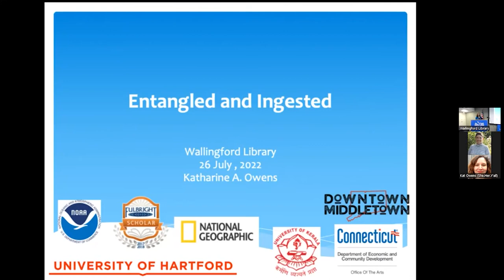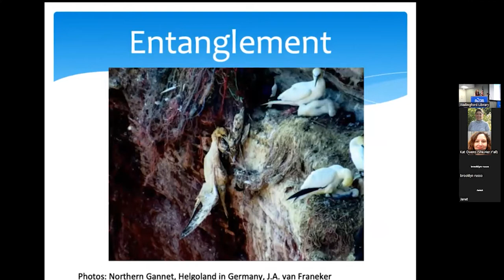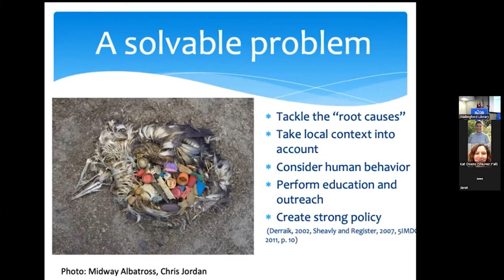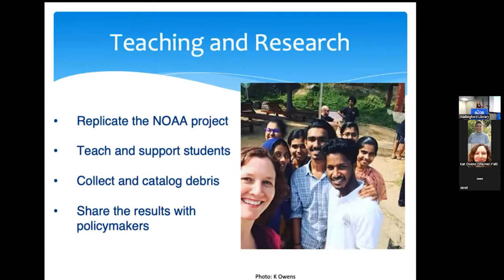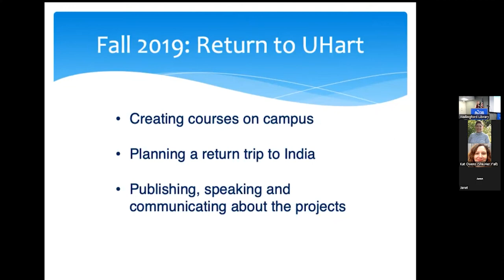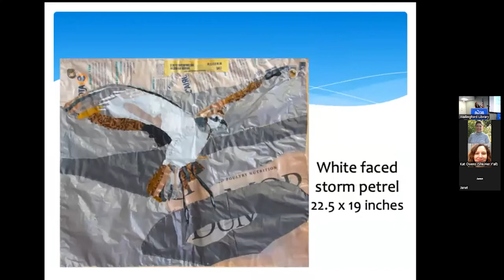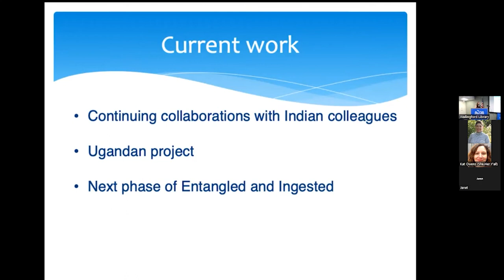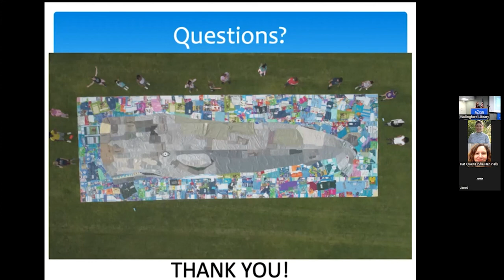Entangled & Ingested: Combating Plastic Pollution through Art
Dr. Katharine Owens shares how she uses the arts to communicate about the pervasive problem of plastic pollution. A researcher and artist, Dr. Owens has spent the last year creating a series of forty-six life-sized portraits of animals harmed by marine debris. She creates most of the pieces herself by hand sewing film plastic onto canvas, but the largest pieces (including three life-sized whales) are being co-created with the public.

Dr. Katharine Owens is a Professor in the Department of Politics, Economics, and International Studies and Director of the University Interdisciplinary Studies program at the University of Hartford. Her work has been supported by the National Oceanic and Atmospheric Administration, the Stevens Initiative, the National Geographic Society, the Fulbright Nehru program, and the Connecticut Office of the Arts. She is an interdisciplinary scholar who seeks to merge science, policy, and the arts.